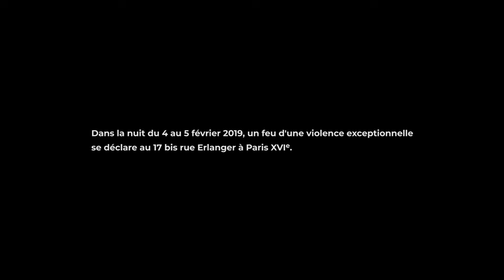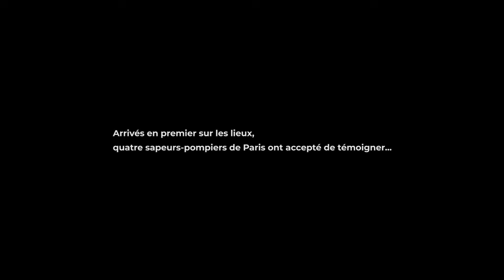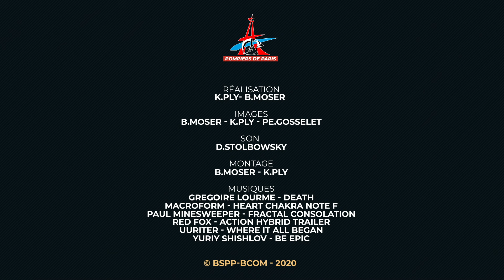Retour sur l'incendie mortel rue Erlanger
Face au chaos, à l’indicible, ils ont risqué leurs vies pour sauver celle des autres. 1 an après l’effroyable incendie de la rue Erlanger, 4 des 300 militaires de la brigade de sapeurs-pompiers de Paris engagés ce soir-là témoignent à cœur ouvert sur cette intervention hors norme.